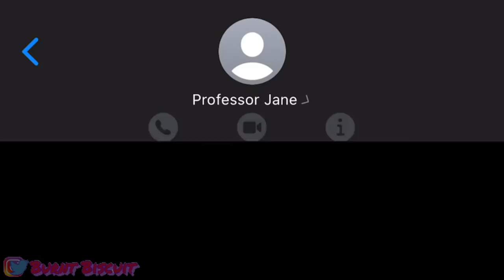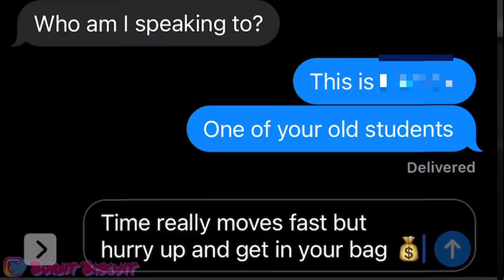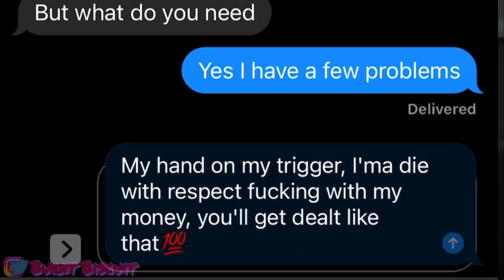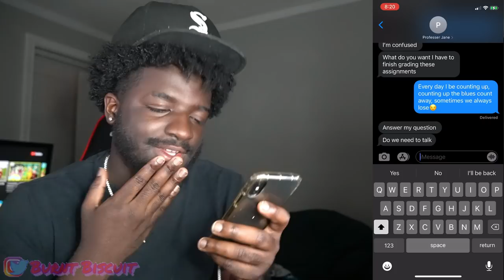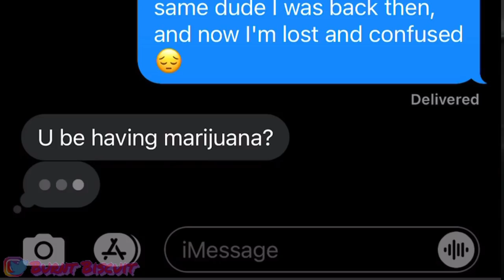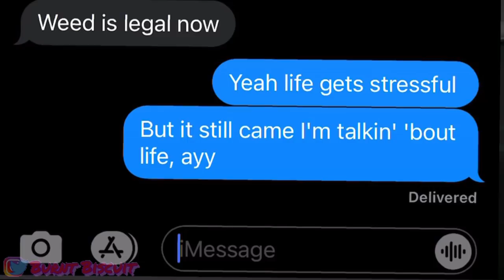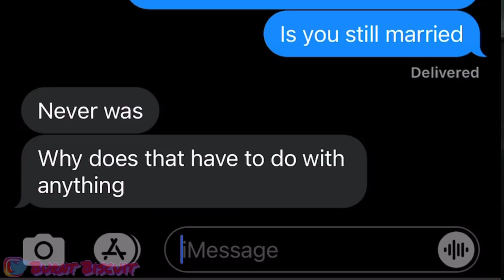Juice WRLD - Fast LYRIC PRANK ON HIGHSCHOOL TEACHER?! 👩🏻‍🏫 (GONE RIGHT👀) *She invited me over*